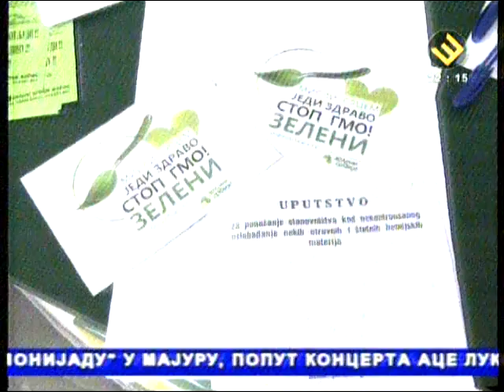Zeleni Srbije Šabac: TV Šabac Svetski dan zaštite životne sredine 5. jun 2015.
SEDAM MILIJARDI SNOVA. JEDNA PLANETA. KORISTIMO JE SA BRIGOM.

Pokret za Šabac Zelenih Srbije obeležio je 5. jun Svetski dan zaštite životne sredine. Tom prilikom upozorili smo da u Šapcu još uvek nije rešen problem opasnog otpada o čemu je govorio dr Dejan Pavlović predsednik Zelenih Šapca:

"Pokret za Šabac Zelenih Srbije podseća da se ovogodišnji Svetski dan zaštite životne sredine obeležava pod motom „Sedam milijardi snova. Jedan planeta. Koristimo je sa brigom“. Ovaj dan se u Srbiji i ove godine obeležava samo formalno, bez suštinskih promena katastrofalnog stanja u ovoj oblasti. Svedoci smo svakodnevne pojave brojnih ekoloških mini akcidenata, a povremeno i onih krupnih kao što je izlivanje jalovine iz rudnika Stolice, ali i postojanja realnih pretnji kao je što ogromna količina opasnog otpada uskladištenog na različitim lokacijama u Šapcu, ali i na još sedamdeset lokacija u Srbiji. Smatramo da problem opasnog otpada treba osvetliti sa svih strana i zato danas delimo kopiju poslednjeg Uputstva za ponašanje stanovništva kod nekontrolisanog oslobađanja otrovnih i štetnih hemijskih materija koje je Opštinski štab civilne zaštite štampao 1990. godine. Tražimo od nadležnih organa da se što pre počne sa rešavanjem ovog, za građanke i građane Šapca važnog problema, što su oni i pokazali sa svojih 11.111 potpisa na peticiji ZA ŠABAC BEZ OPASNOG OTPADA. Rešavanju ekoloških problema treba pristupiti sistemski pošto je sve više istraživanja koja ukazuju da se dramatično povećava broj stanovnika koji prevremeno umiru od posledica prekomernog zagađenja. Strahujemo da priča o Srbiji kao zemlji čistih voda, vazduha i zemljišta odlazi u daleku prošlost."